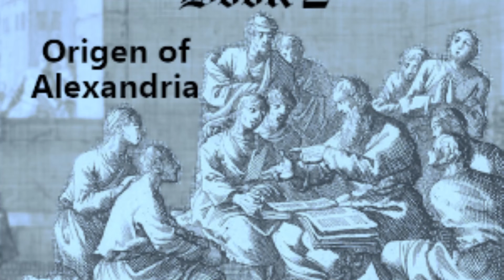Against Celsus Book 2 by Origen of Alexandria 08 Chapters 71 79 Full Audiobook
All-new Kindle (2022 release) – The lightest and most compact Kindle, now with a 6” 300 ppi high-resolution display, and 2x the storage - Black

Against Celsus Book 2

Origen of Alexandria (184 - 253)
Translated by Frederick Crombie (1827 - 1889)

Against Celsus, preserved entirely in Greek, is a major apologetics work by the Church Father Origen of Alexandria, written in around 248 AD, countering the writings of Celsus, a pagan philosopher and controversialist who had written a scathing attack on Christianity in his treatise "The True Word". Among a variety of other charges, Celsus had denounced many Christian doctrines as irrational and criticized Christians themselves as uneducated, deluded, unpatriotic, close-minded towards reason, and too accepting of sinners. He had accused Jesus of performing his miracles using black magic rather than actual divine powers and of plagiarizing his teachings from Plato. Celsus had warned that Christianity itself was drawing people away from traditional religion and claimed that its growth would lead to a collapse of traditional, conservative values. - Summary by Wikipedia

Language: English